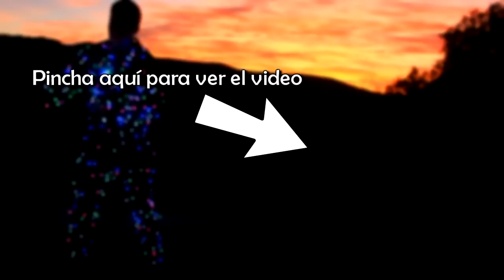Como Fabricar un TRAJE DE LUCES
En este vídeo os enseñaré a fabricar este impresionante traje de luces de navidad con una batería de moto y un inversor de corriente.